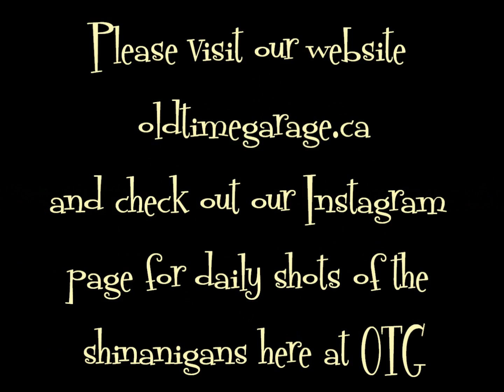Merry Christmas from OTG 2017